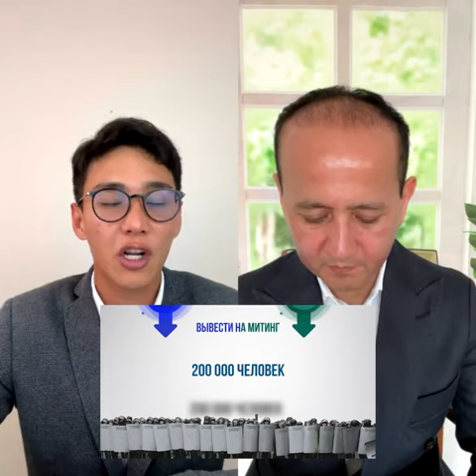IИНВЕСТИЦИИ ЧЕРЕЗ ТЕЛЕГРАМ И ВОЗМОЖНОСТЬ ЗАРАБОТАТЬ В 100 РАЗ БОЛЬШЕ!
ИНВЕСТИЦИИ ЧЕРЕЗ ТЕЛЕГРАМ И ВОЗМОЖНОСТЬ ЗАРАБОТАТЬ В 100 РАЗ БОЛЬШЕ!

Друзья!
Ниже по тексту приведена письменная инструкция к видео.

📌 В приложении банка необходимо указать конкретную сумму лимита. Например: 100 000 тг или больше. Опция "безлимитная" не работает. После пополнения кошелька на сумму, указанную в лимите, нужно снова зайти в приложение банка и повторно установить сумму лимита.

Для пополнения кошелька в Telegram доступны два варианта:

Банковская карта: Выберите этот вариант, если вы хотите пополнить кошелек на сумму менее 43 TON (125 000 тг).
Экспресс покупка: Выберите этот вариант для пополнения на сумму более 43 TON. Для этого необходимо пройти верификацию.
Пожалуйста, выберите соответствующий вариант в зависимости от суммы пополнения.

1. Создаете СВОЙ криптокошелек в ТЕЛЕГРАМ.
2. Покупаете по инструкции ТОН. Сначала надо купить 5 ТОН.
3. Затем, после покупки 5 ТОН на ВАШ кошелек, вы можете купить дополнительно еще, например, 50 ТОН, и перевести все на СВОЙ кошелек.
4. И только после этого вы начинаете переводы ТОН на МОЙ кошелек по ссылке в инструкции.

1) В телеграм, используйте функцию поиска.
   - Введите @Wallet.

2) Вам необходимо скопировать адрес ссылки кошелька с сайта, на который и следует направить криптовалюту:

   - Нажмите Потвердить.

@mukhtarablyazov (инстаграм)
@ablyazovmk10 (телеграм)